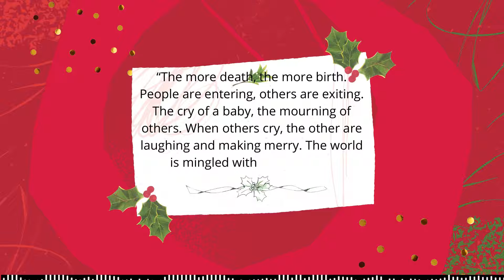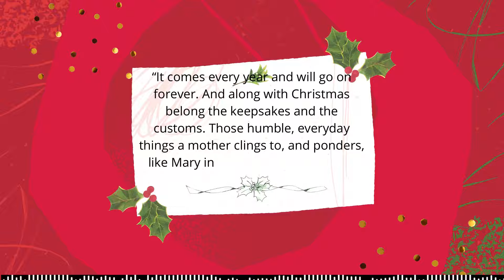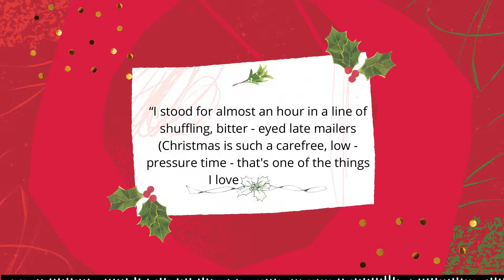Hip Hop Christmas " Copyright free Christmas music ||Christmas background music |Christmas quotes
Track Title: Hip Hop Christmas
Artist: Twin Musicom
Genre: Hip Hop & Rap
Mood: Bright

Christmas bells are ringing everywhere. Its the time to play some christmas jazz music.
Christmas is an annual festival commemorating the birth of Jesus Christ, observed primarily on December 25 as a religious and cultural celebration among billions of people around the world. A feast central to the Christian liturgical year, it is preceded by the season of Advent or the Nativity Fast and initiates the season of Christmastide, which historically in the West lasts twelve days and culminates on Twelfth Night.Christmas Day is a public holiday in many countries, is celebrated religiously by a majority of Christians, as well as culturally by many non-Christians, and forms an integral part of the holiday season organized around it.
You can download and use this copyright free Chritmas music for your youtube videos because this is the best copyright free christmas background dm for your loved ones.
Artist: Twin Musicom
Mood: Bright

⚠️ Important: ·
We take music from Youtube audio Library.